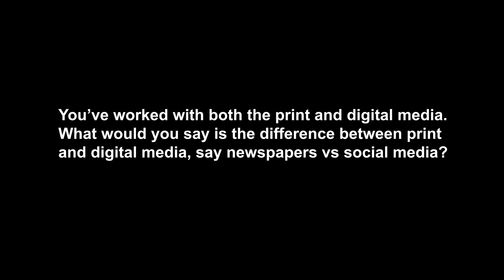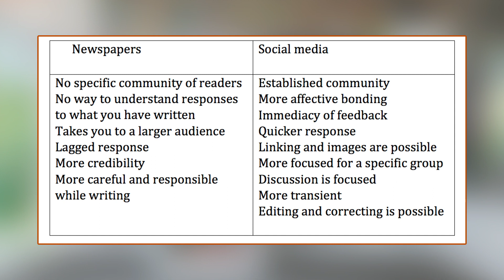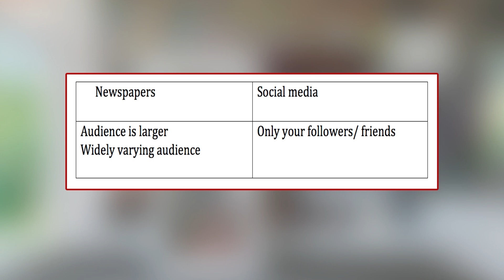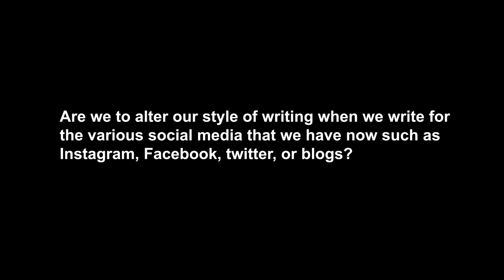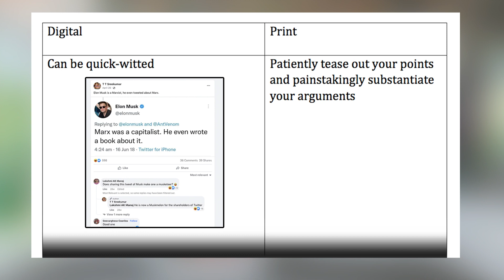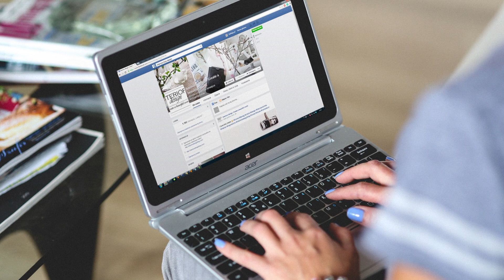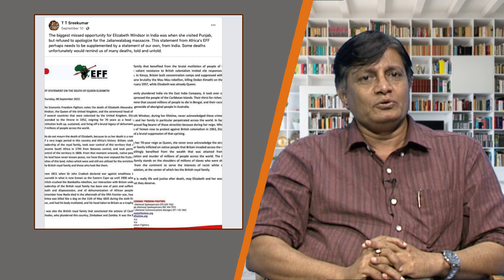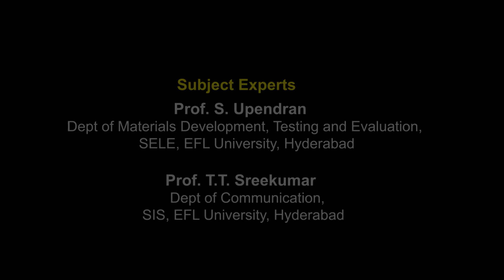19 Writing for newspapers vs social media Part -2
English Communication